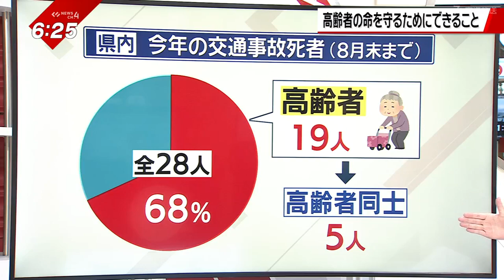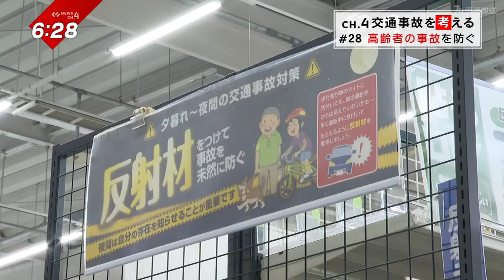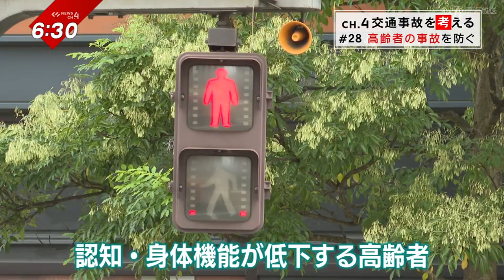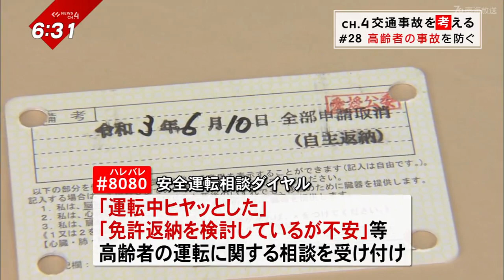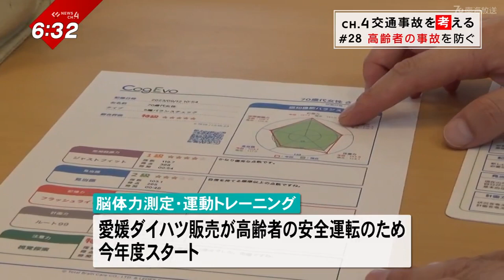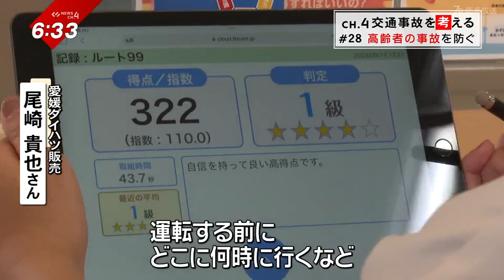【高齢ドライバー】７割が「横断歩道以外」で死亡‹NEWS CH.4›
今年愛媛県内で
交通事故で亡くなった
２８人のうち、
およそ７割にあたる１９人が
６５歳以上の高齢者です。

高齢者の命を事故から守るために…。

高齢者自身や周囲の人が
今すぐできることを
「ピカピカ」「ハレバレ」「コグエボ」
３つのキーワードで考えます。